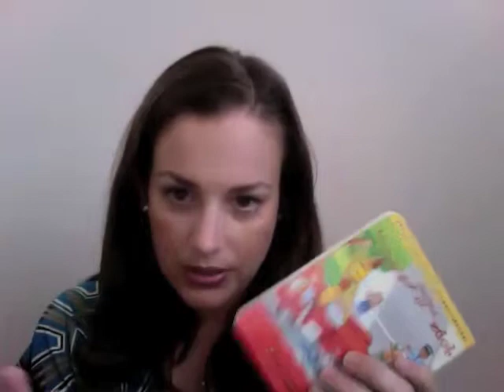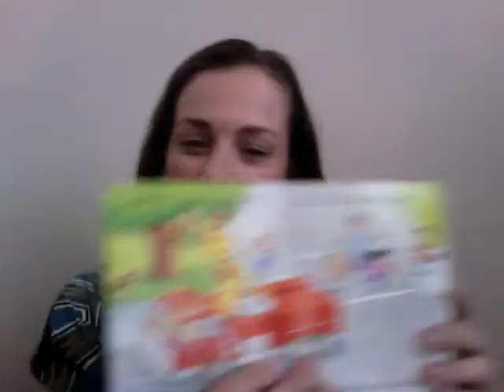Bilingual Board Books Product Review by KellyTirman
One of the goals I have as a parent is to raise my daughter to be multilingual. Since my husband and I primarily speak English I know this is not going to be an easy task. While attending bilingual story and rhyme time at our local library I discovered the following series of books by Gladys Rosa-Mendoza.

These bright, colorful, and engaging books introduce basic words, simple sentences and important concepts to preschoolers. The concepts and language within the books become gradually more challenging in the later volumes.

Although there are many Spanish language books for children, this series has quickly become a key resource in my quest to raise a multilingual child for the following reasons.

Durable
Rounded corners allow for young children to access them independently and since they are board books they are less likely to get ripped or chewed up, allowing them to last several years.

Bilingual
Since they contain both English and Spanish it makes them a valuable resource for both native Spanish and English speakers. This series of books actually uses the Spanish language properly and the translations make sense, which is not always the case with other translated books. I also like that as I read these books to my daughter my Spanish is improving as well.

Award Winning Quality
Not only are these books well written/illustrated they often contain themes of love and self-esteem. This series has won three Latino Literacy Awards, the Benjamin Franklin Award, the Award of Excellence at Chicago Book Clinic Book & Media Show, First Place in the International Latino Book Awards, and seven Writers Digest Certificate of Merit Awards.

Tools for Proper Pronunciation
At the back of each book there is a page of pronunciations (both English and Spanish) to help the reader learn how to correctly say each word, which is especially beneficial to parents that are not bilingual.